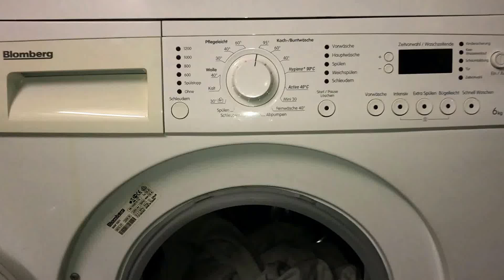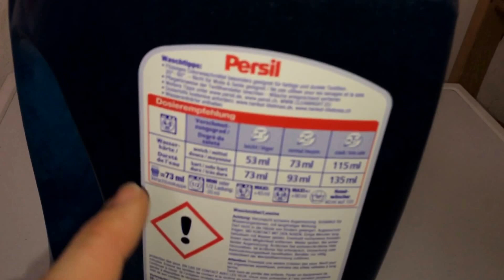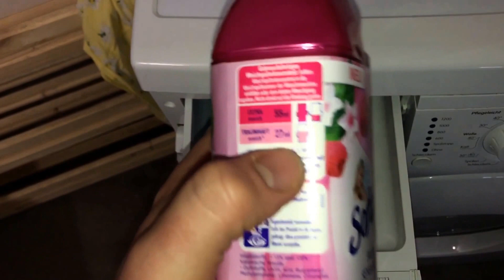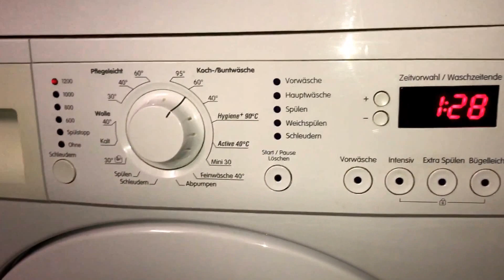Waschlappen waschen in Waschmaschine Seiflappen reinigen Buntwäsche bei 60 Grad Anleitung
Material: Baumwolle / Synthetisch
Wäschetyp: Freizeithose
Temperatur: 60 Grad Buntwaschgang

Ein Waschlappen, regional auch Seiflappen oder Waschfleck, ist ein mehr als handtellergroßes Textilstück zur Körperpflege. Er ist manchmal auch als Waschhandschuh in rechteckiger Form gestaltet, in den eine Hand hineinschlüpfen kann. Das Material ist unterschiedlich, doch wird baumwollhaltiges Frottee bevorzugt benutzt. Nur dort, wo das Hantieren mit größeren Mengen flüssigen Wassers auf der Haut nicht möglich ist (oder keine Dusch-, bzw. Bademöglichkeit vorhanden ist), hat der Waschlappen noch eine größere Bedeutung.

Aus hygienischen Gründen werden in der professionellen Alten- und Krankenpflege zur Waschung der Klienten stets zwei Waschlappen sowie auch zwei Handtücher, jeweils eines für den Oberkörper und eines für den Unterkörper und die Intimpflege, benutzt, da sonst die Gefahr bestünde, dass Keime von anderen Körperregionen in den Intimbereich gebracht werden.

Hautärzte wiesen darauf hin, dass es besser sei, überhaupt keine (konventionellen) Waschlappen für die Intimhygiene zu verwenden, da diese ein idealer Nährboden für Keime jeglicher Art seien. Wegen der Gefahr der Keimverschleppung werden neben den konventionellen Waschlappen im Pflegebereich vermehrt Einmal-Waschlappen verwendet, die nach Gebrauch entsorgt werden.

Wenn ihr wissen wollt wie man die gemischte Buntwäsche waschen sollte, dann schaut euch dieses Video an:

pduesp